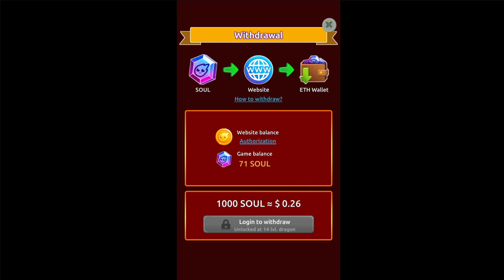Merge Dragon Evolution - Get Crypto Reward (Gameplay Android)